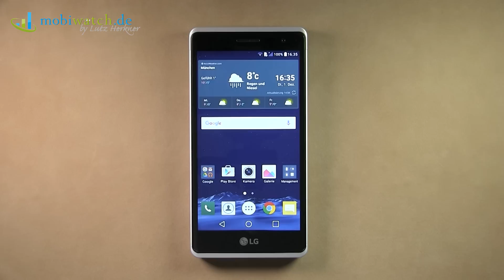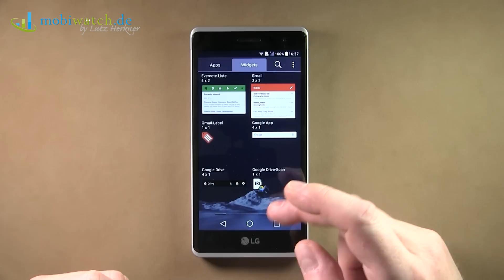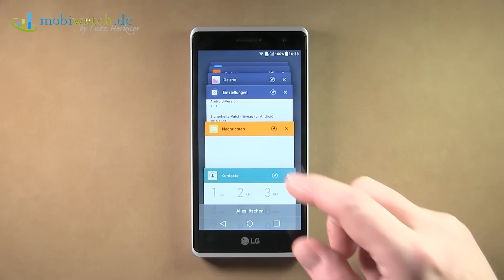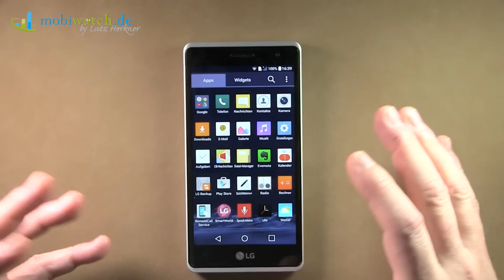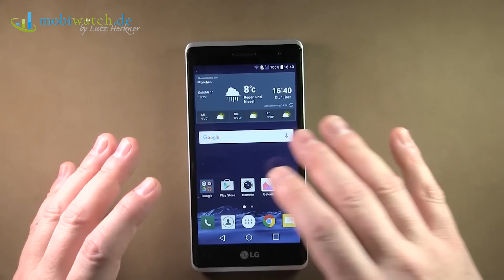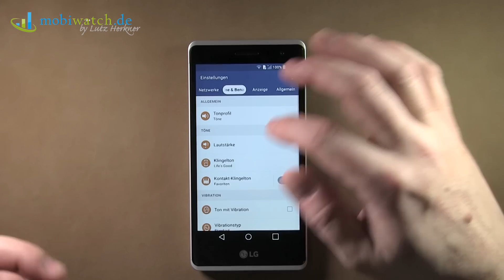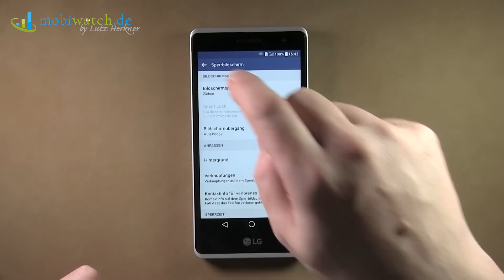LG Class: Der Alu-Discounter im Hands-on-Video | Test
Das LG Class alias LG Zero dürfte sowohl ambitionierte Einsteiger als auch sparsame Fortgeschrittene ansprechen: Für 249 Euro ohne Vertrag gibt es eine 5-Zoll-Mattscheibe, Aluminium-Gehäuse, 13-Megapixel-Kamera, Selfies mit stolzen 8 Megapixel und LTE. Das Hands-on-Video stellt das LG Class ausführlich vor und gibt erste Eindrücke sowie Einschätzungen.

Was hältst Du vom Class? Käme es für Dich in Frage? Oder warum nicht? Hinterlasse Deine Meinung in den Kommentaren!